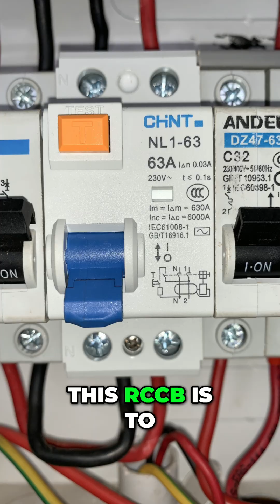RCCB Explained: Why You NEED This Breaker!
The Residual Current Circuit Breaker (RCCB) is essential for electrical safety. It detects current flowing out of the loop and trips in microseconds, protecting against electric shock. Top Boss should know this.